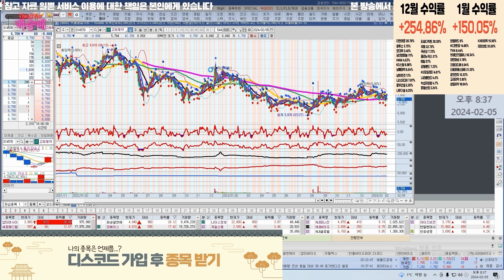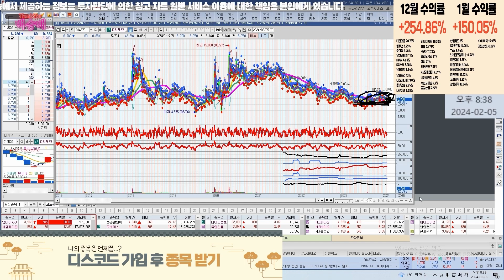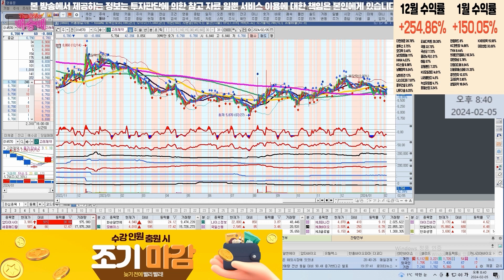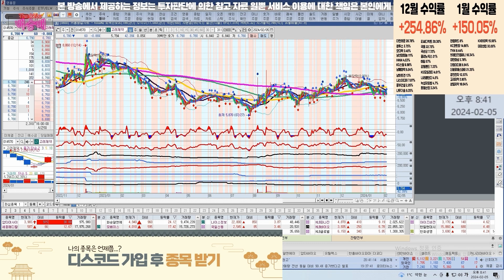유가 폭락 중? 유가전망과 고려제약 종목상담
혜택1 : 무료 추천주 혜택
혜택2 : 관심종목 매수, 매도 알림 서비스 혜택
혜택3 : 종목상담 무료 혜택
혜택 4: 골드회원 가입 시 다른 유료서비스 할인 혜택